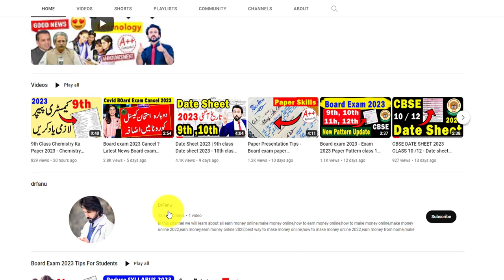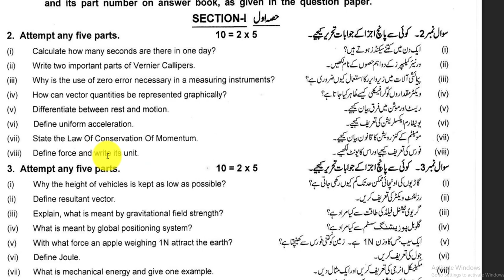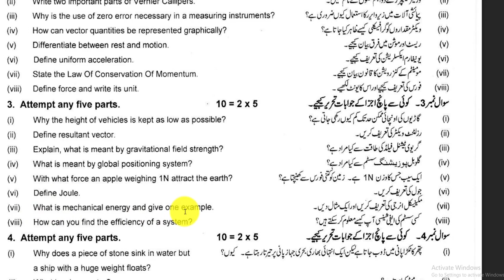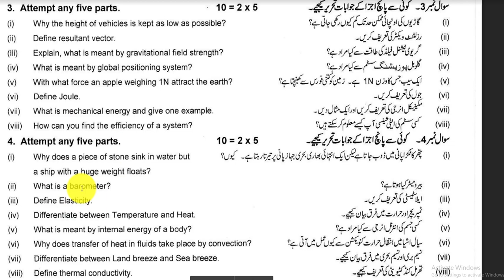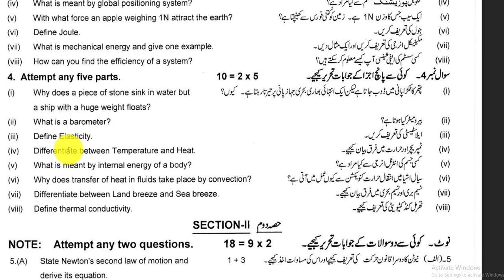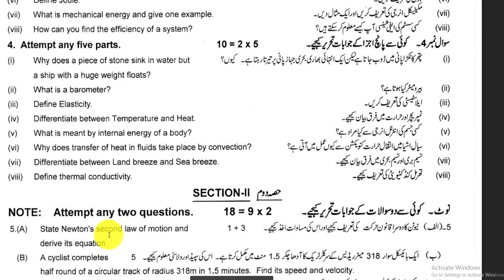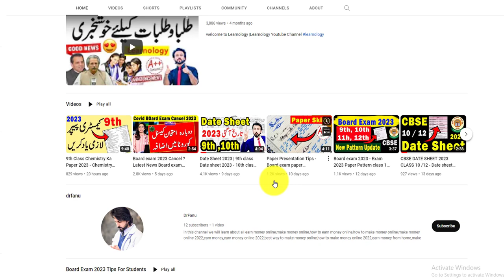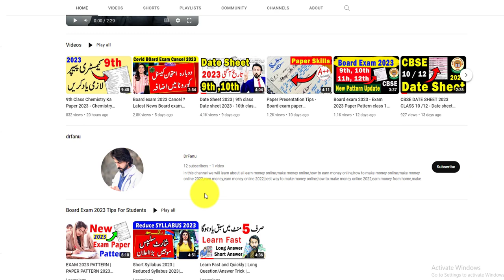Physics 9th class ka paper 2023 - 9th class physics Paper 2023 - ssc 1 Physics Guess Paper 2023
9th Class Physics Guess paper 2023 | PHYSICS 9th class Paper 2023 | 9th class ka Paper 2023 Physics 9th class ka paper 2023 - 9th class physics Paper 2023 - ssc 1 Physics Guess Paper 2023
9th Class Physics Guess paper 2023 | PHYSICS 9th class Paper 2023
9th Class Physics Guess paper 2023 | PHYSICS 9th class Paper 2023 - Important Questions Physics